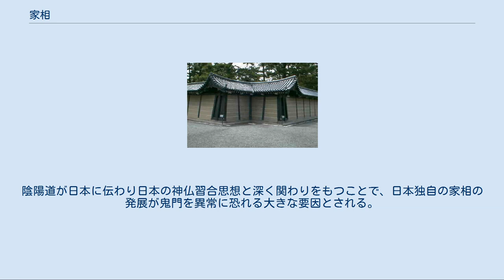家相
家相（かそう）とは、土地や家の間取りなどの吉凶を見るもの。
 風水と同じく中国から伝来したが、日本の神仏習合思想が深く関わりをもち、風水とは違い、日本独自の発展をしたものである。
 太極思想、陰陽道も大きく影響した。
陰陽道の最盛期といわれる平安時代中期頃から、病気や疾病、地震、火災、天災など、すべてを神の祟りが起こすものと考えられ、祟りを起こす神の存在を鬼に例えて恐れたといわれる。
 鎌倉時代前期に著された「陰陽道旧記抄」に「竈、門、井、厠、者家神也云々」とあり、井戸、竈、厠など、病気に直結する場所を神格化させ、諸々の宅神から祟りをうけぬよう祭祀を行い、併せてその位置を判断していた、それが家相の原点である。
 宮城を造営する際、君主が世界を支配するために天（神）と繋がる中心点が重要であるとして太極殿を建てた。
当時を模して建てたものの代表的なものに、平安神宮外拝殿がある。
 太極（中心点）が、万物の根源、陰陽の根源とつながるものと考えられ、万物には当然のごとく神が宿ることから、そこに建てる重要な柱を太極柱と呼ぶことになる。
地方によっては、大国主の神をお祀りすることから大黒柱ともいい、太い柱を大黒柱と一概にいうわけではない。
 伊勢神宮正殿に見られる心御柱（しんのみはしら）も、日本の神が、木や柱を依り代（よりしろ）とするため、神が依り憑く神籬 (ひもろぎ)としている。
 そういった中心点を大切にし、そのうえで統制者は、京城内を結界（聖と俗を分離）し、人々が暮らす京城内に災い事が起きないよう四角四境の祭祀を行った。
代表的なものに、京城四隅疫神祭（都）、宮城四隅疫神祭（内裏）があり、鬼門、裏鬼門を恐れるのでなく、四方を平等に崇めていた。
 歴代天皇は、正月元旦、早朝から四方を拝され、年災消滅、五穀豊穣を祈る四方拝といわれる祭祀を行い、それは寛平二年（890）から、平成期の明仁天皇まで1100年以上も続いている。
北東の鬼門、南西の裏鬼門（人門、病門）、対角である北西（天門）、東南（風門、地門）を、現在でも四方を囲み結界をつくり、その土地に災いが起きぬよう祭礼を行う地鎮祭は簡略されたものである。
 もうひとつの家相の原点として、高貴な建物を建てる棟梁を「番匠」（ばんしょう）といい、建築すべてに携わるものに災いが起きぬよう邪気を祓い去る陰陽道の祭祀祭礼の儀法を持ち合わせていた。
その儀式を「番匠棟上槌打」といい、戦国時代、陰陽師が迫害を受けても刀鍛冶と同様、高い地位に位置付けられた「番匠」が口述伝承し、のちに書物化した「木割書」（きわりしょ）から、家相は生み出されたものであると、名工大名誉教授、内藤昌は述べている。
しかし、その番匠ですら様々な流派で混乱し、ばらばらであった。
この儀式を保存するため、昭和43年、番匠保存会が設立され、2014年、300年ぶりに再建される興福寺で、この儀式が披露された。
 十二支で鬼門（丑寅）とは反対の方角が未申であることから、猿の像を鬼門避けとして祀ったり、京都御所の北東角の軒下に木彫りの猿が鎮座し、鬼門に対抗し（猿ヶ辻）といわれ、築地塀がそこだけ凹んでおり、「猿ヶ辻」と称されてきた。
京都御所の築地塀が鬼門、北東方位を凹ませてつくられていることから、「御所が鬼門を避けている」「除けている」と考えられ、それが鬼門を除ける手法とされてきた。
東京芸術大学、東京工業大学名誉教授 清家清の著書　「現代の家相」には、「家相の教え通りに凹ませている」と書かれている。
このことから現代でも人々は縁起を担ぎ、家の北東、鬼門の方角に魔よけの意味をもつ、ヒイラギやナンテン、オモトを植えたり、鬼門や裏鬼門（南西）から水回りや玄関を避けて家作りをし、家相を気にする社会通念が生まれ、根強い鬼門を恐れる社会現象につながってきた。
事実、京都のNPO法人が2015年、京都市内中心部だけで、ビルや店舗、一般住宅など、約1100か所に鬼門除けがあるという調査が記述されている。
四角く囲って玉砂利を敷いたり、ヒイラギ、ナンテンを植えている調査結果が発表されている。
 京都御所の築地塀　北東角の部分 しかし、こういった長年の家相の鬼門を恐れる言い伝えは、すべて発祥する京都御所が基になっているが、京都御所の内部には鬼の間が存在していた。
 鬼の間（おにのま）とは、京都御所において仁寿殿の西、後涼殿の東にある清涼殿（せいりょうでん）、南西隅の部屋であり、すなわち裏鬼門の位置にある。
平安遷都（延暦13年・794年）時の内裏に大和絵師、飛鳥...